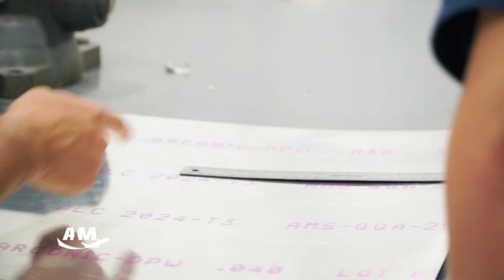How to Become an A&P Certified Mechanic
Want to become an aircraft mechanic? Learn what it takes to get your A&P certification—covering everything from hands-on training to FAA exams—and how AIM prepares students with the skills and support to succeed.

It’s more than a license. It’s your career takeoff.